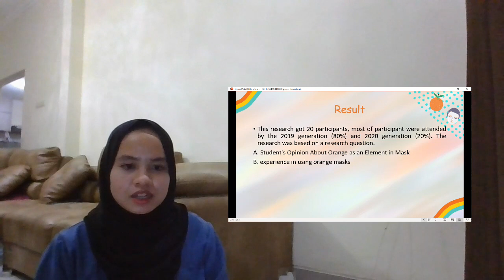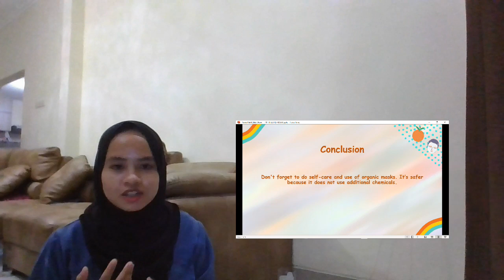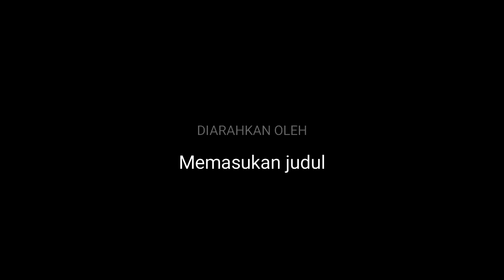Perspective Of Pharmaceutical students Of Using Orange as a mask_Nurina Salsabila_20190350060_FM1